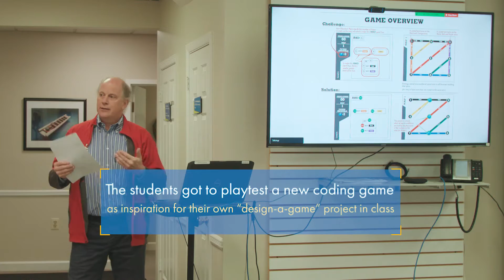Games to Help Kids Learn Programming: The Feynman School Visits ThinkFun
Elementary school students from the Feynman School in Bethesda, Maryland, visited ThinkFun's offices to play test challenges for a programming game that's currently in development.